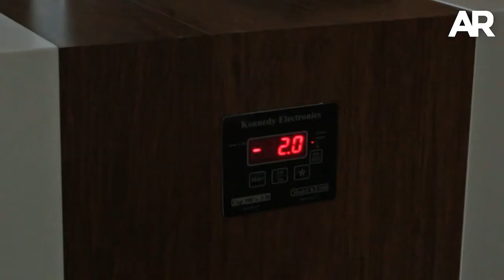Nueva terminal doméstica abre puertas en aeropuerto Juan Santamaría